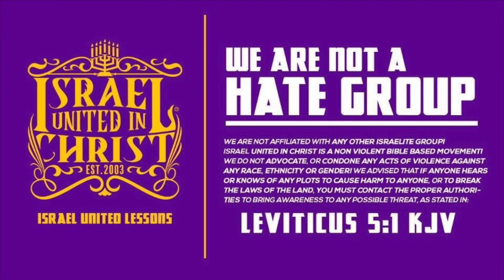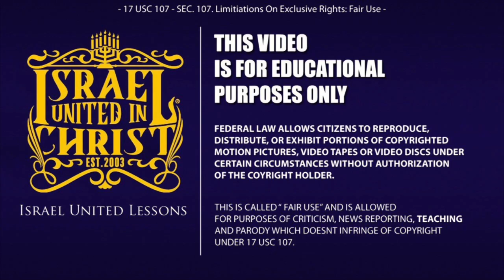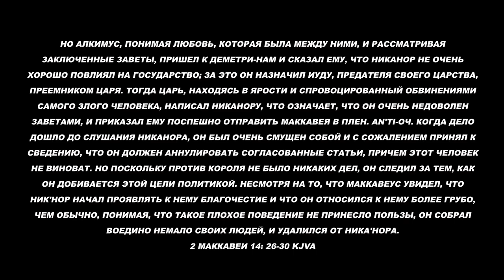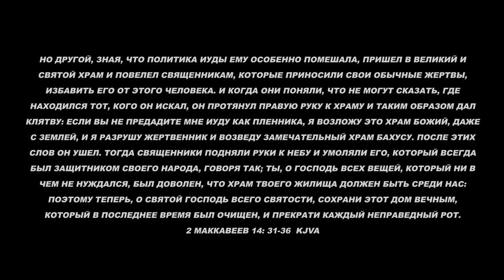Основные Законы Бога: Уничтожение Никанора